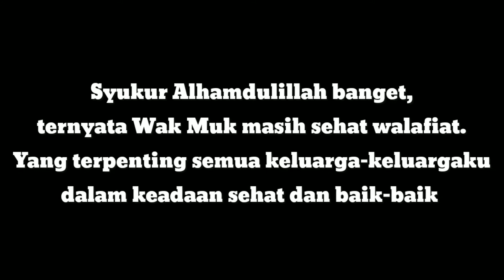Cathyn nyariin keluarganya ke Majalengka karena seumur hidup belum pernah ketemu!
VLOG ini memang lebih aku peruntukan kepada seluruh keluargaku. Yang dimana memang aku ini ada garis keturunan Sunda - Aceh, yaitu Ayah Sunda, Ibu Aceh. Tapi aku lahir dan besar di Aceh, bahkan aku sama sekali tidak tau menau tentang budaya Sunda, bahkan aku juga sama sekali tidak bisa berbahasa Sunda, tapi justru sebaliknya, aku sangat fasih berbahasa Aceh, bahkan logat kental bahasa Acehku ini sangat sulit untuk aku hilangkan.
Selama 30 tahun ini, seumur hidupku, ini adalah kali pertamanya aku menginjakkan kakiku di tanah kelahiran Ayahku. Dan kali pertamanya juga aku bertemu dengan beberapa sanak family yang tidak pernah aku temui sama sekali dalam hidupku.
Jadi, aku berniat untuk mengabadikan moment spesial ini, moment yang aku tunggu-tunggu selama ini, moment yang sangat membahagiakan ini.
Mungkin untuk kalian (keluargaku) yang ada di Banda Aceh atau pun di luar Banda Aceh, yang tidak bisa atau belum bisa berkunjung ke Majalengka, aku mewakili kalian semua, aku mewakili kalian dengan VLOG ini, semoga kalian suka, semoga rasa rindu kalian kepada sanak Family bisa terobati.

Editor Video by Cathyn